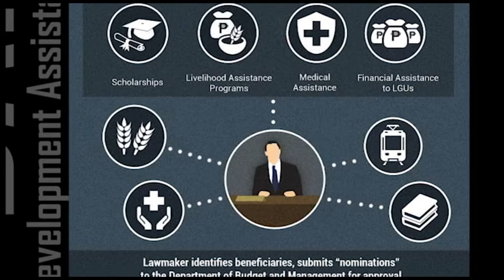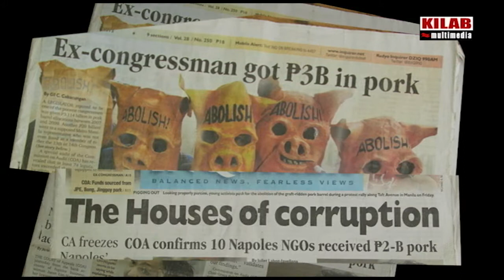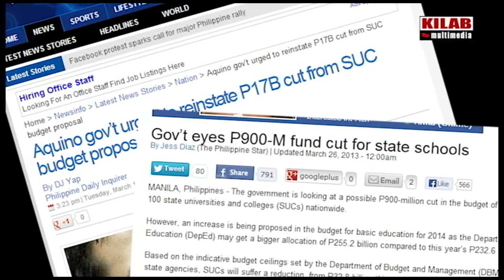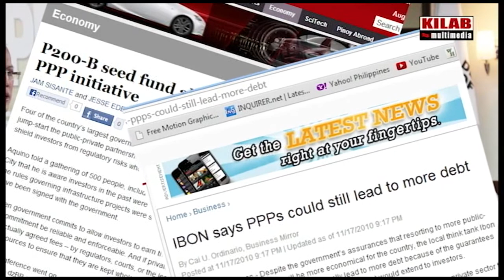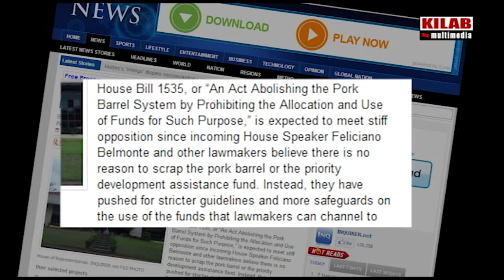PDAF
PORK BARREL, WHY IT SHOULD BE ABOLISHED.